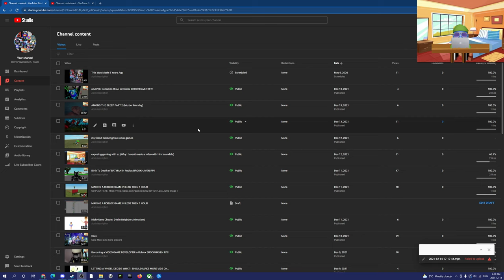There is a 10% chance i will upload this video